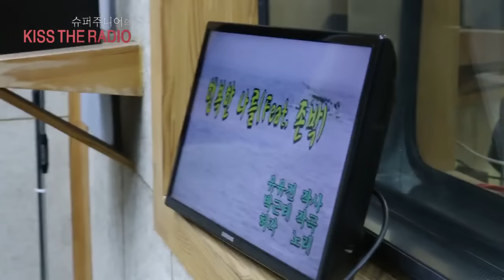[ENG SUB] KNK 크나큰 on Sukira (Kiss the Radio)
Keunakeun on 160311 Super Junior's Kiss The Radio (슈키라)
Turn on CC for the subs! I resubbed everything for the video part, but listen to the full show too since this version has a lot of cuts!
I couldn't make sense of some parts of their stories, I'm so sorry ;-; I'm still learning Korean so I am not that good yet..